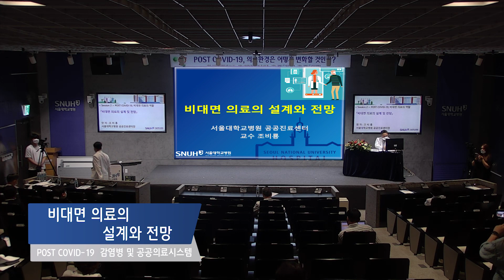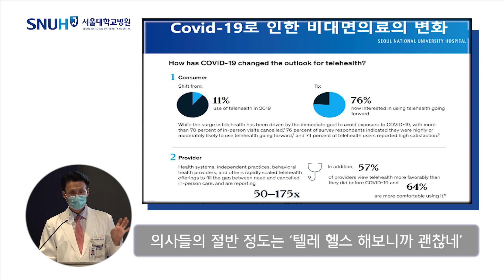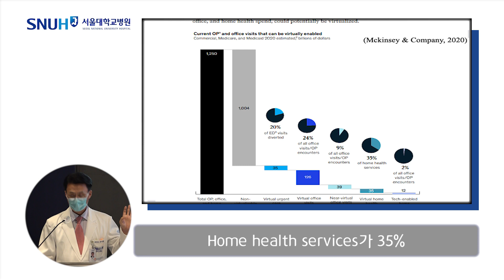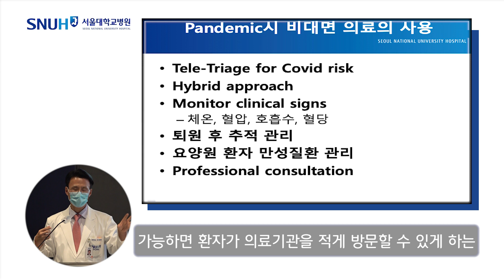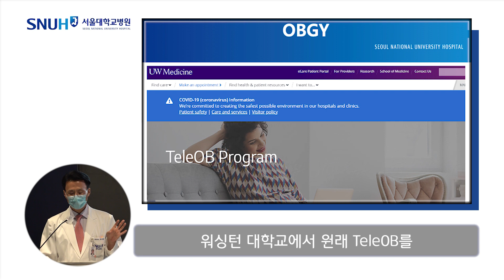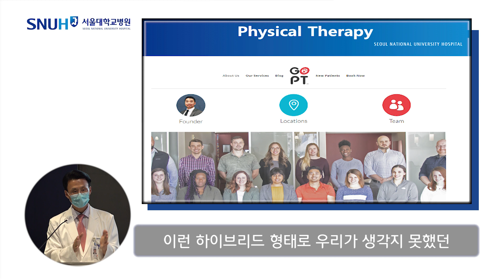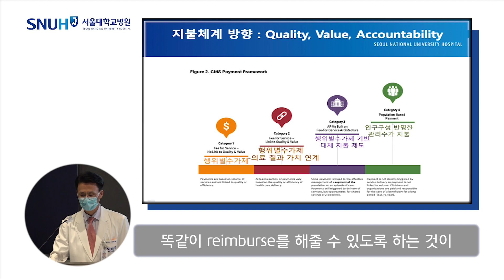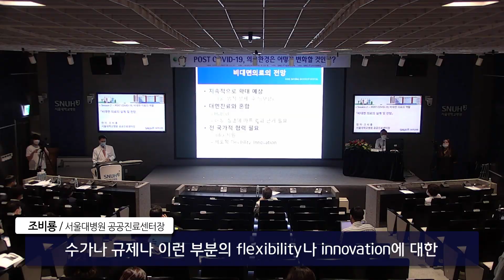생활치료센터 운영 경험을 통한 비대면 의료의 설계와 앞으로의 전망?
생활치료센터 운영 경험을 통해
현재 우리가 비대면 의료를 어떻게 사용하고 있는지
경험 없이 시작한 이런 경험을 앞으로 어떻게 활용할지
외국의 몇 가지 사례를 통해 설명하겠습니다.